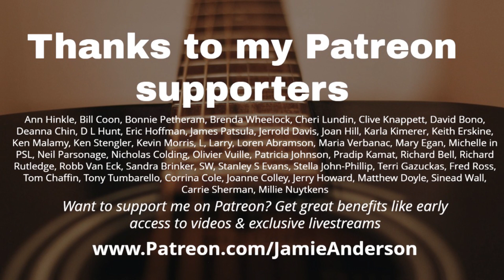In Concert, "A Family of Friends," with Tret Fure, Tucson 2023